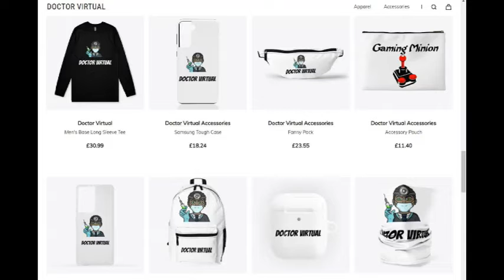F Zero X | The final lap | Nintendo 64 gameplay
The final lap. On some F zero X for the Nintendo 64 today. All 3 players, doctor virtual, bonkers, and professor random have a good 3 player vs race. Let us see who shall win and take home the gold, so to speak.